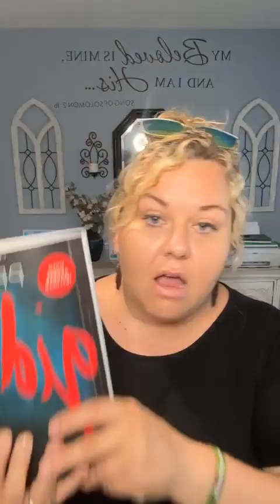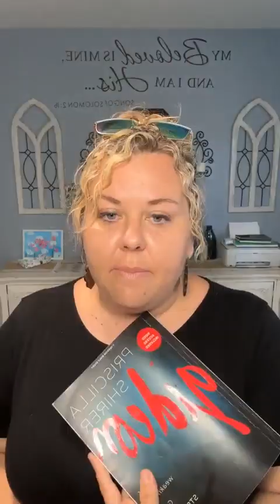"But What Can You Do?!"